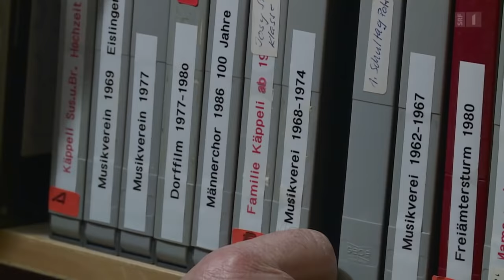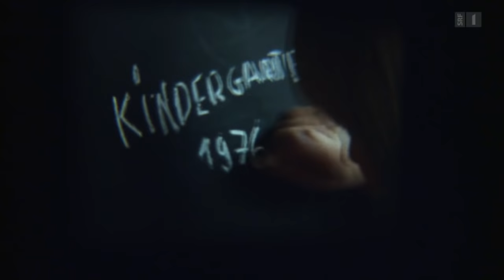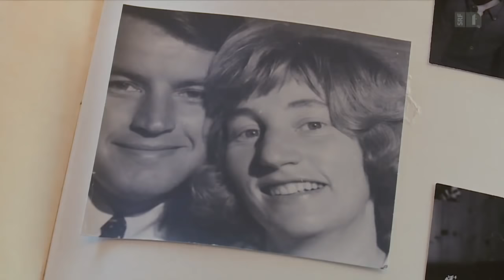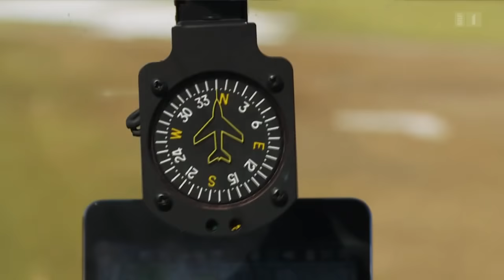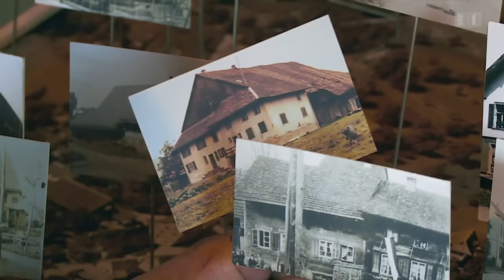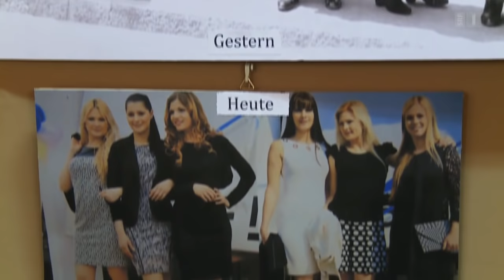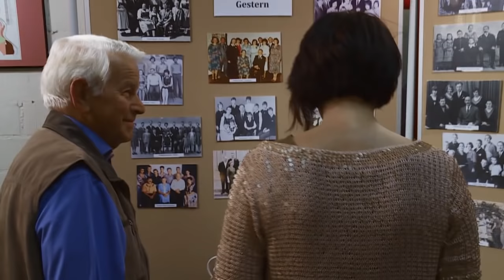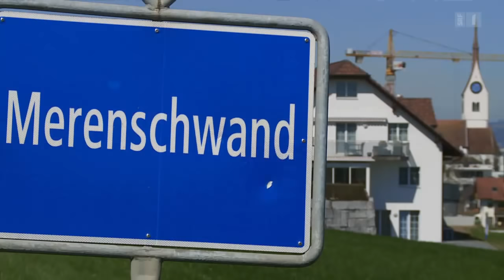Bruno Käppeli - Der Dorfchronist | Ein kollektives Gedächtnis für Merenschwand | Reporter | SRF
Merenschwand ist sein Universum. Seit über 50 Jahren dokumentiert Bruno Käppeli das Leben im kleinen Aargauer Dorf. Mit seinen Fotos und Filmen hat er für Generationen von Menschen ein kollektives Gedächtnis geschaffen.

Bruno Käppeli dokumentiert nicht nur Dorffeste und folkloristische Ereignisse. Er hat einen erstaunlichen, ethnologischen Blick für das ganz Alltägliche. So hat er bereits in den 60er-Jahren Bauern beim Melken gefilmt. Die Leute im Dorf belächelten ihn. Was soll daran schon interessant sein? Heute sind seine Filme, die längst verschwundene Handwerke zeigen, ein Dauerbrenner im Dorfmuseum.

Als Jugendlicher träumte der 77-Jährige von einer Lehre als Fotograf. Doch in einer Familie mit neun Kindern musste der Beruf nicht persönliche Erfüllung, sondern ein solides Einkommen bringen. Er trat eine Lehre als Metalldrücker an. Während der monotonen Stunden der Serienarbeit plante er in seinen Gedanken unzählige Filme. 1962 kaufte er sich für viel Geld eine 8mm-Kamera. Seither sind rund 400 Filme entstanden.

 👇 Mehr zum Thema Dokus & Reportage gibt es hier:
👥 SRF Dok auf Facebook: